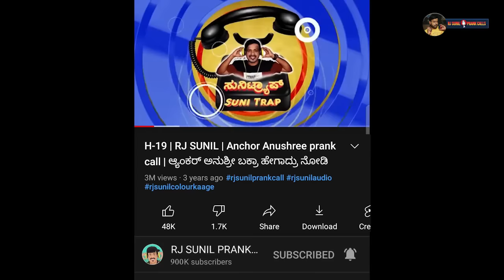Btv ರಾಧಾ ಹಿರೇಗೌಡರಿಗೆ ಡೀಲ್ | Radha hiregoudar | rj sunil prank calls | RJ-128